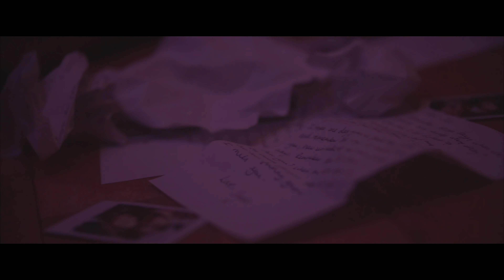JustShabs - Unsent (Official Music Video)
DIRECTED & FILMED BY RYAN KIRWAN